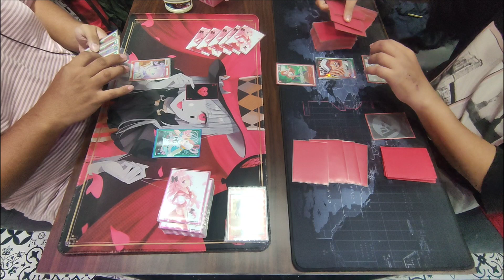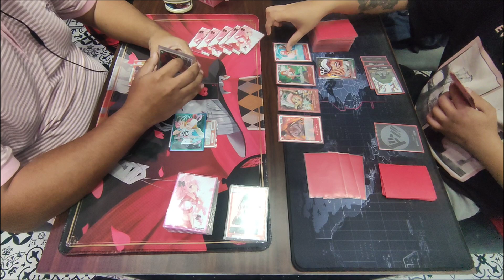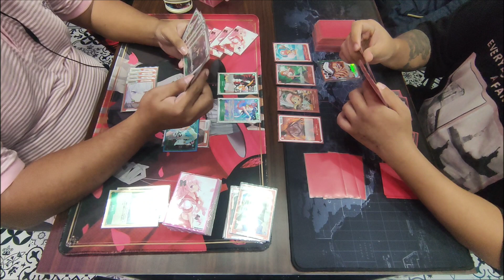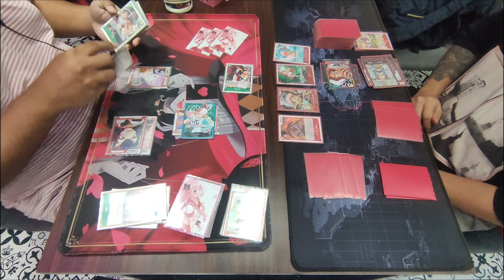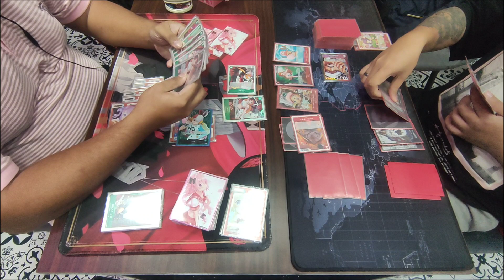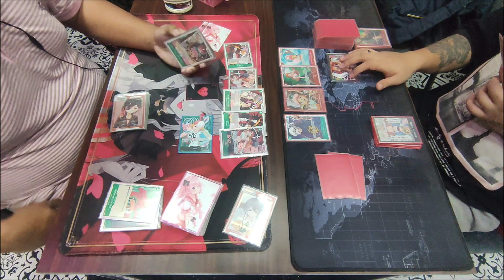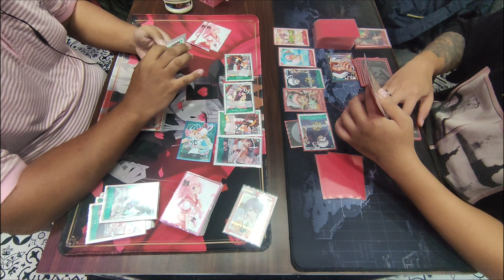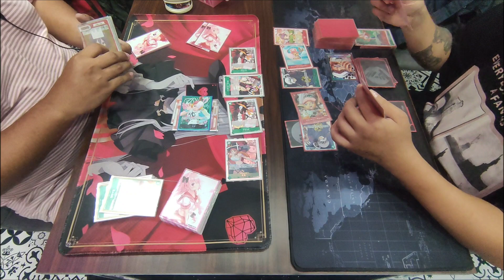[ Block 101 | 10-27-2023 ] UTA VS Trafalgar Law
Friday Standard Battle
OPCG
102723

Round 1

Andrei [ UTA ]
VS
Michael [ Trafalgar Law ]

Note:
1.) We are strictly following Nationwide Quarantine Protocols and Implementing Social Distancing. We are also limiting the people inside the Shop.
2.) We encouraged our players to provide or show us vaccination cards on or before starting the tournament.
3.) Videos are not edited and posted raw. Misplays may occur. Corrections, Tips, and other comments are welcome.